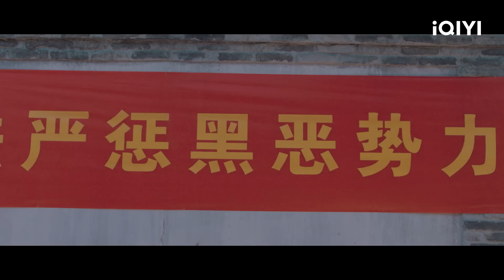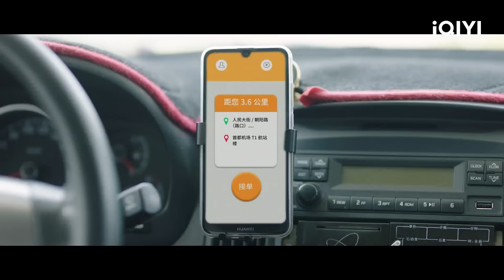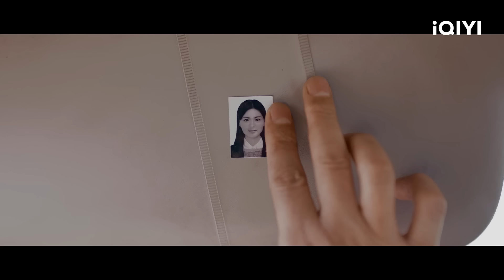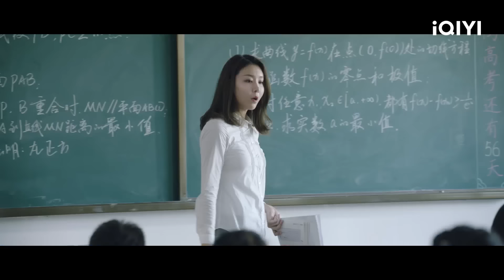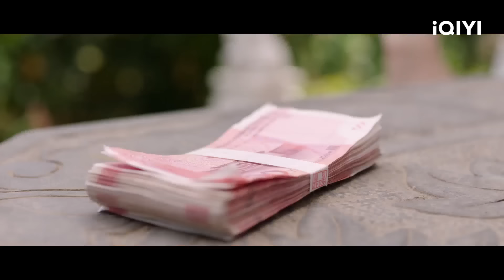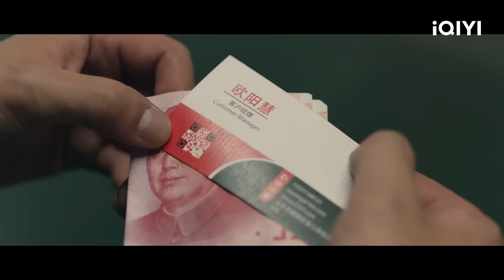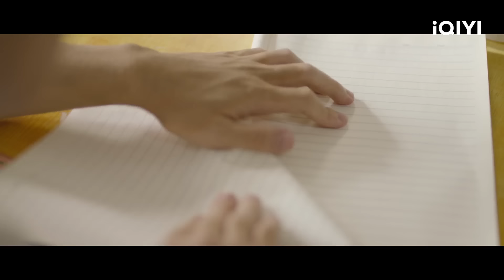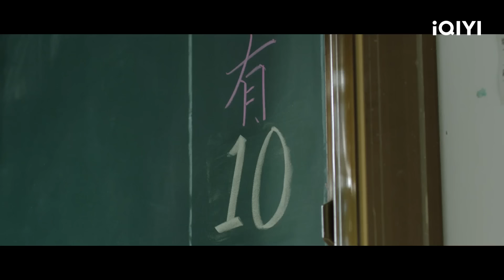【Multi Sub】《老大不小》/ The Older Brother 弥留之际的父爱与长兄如父的关怀 一曲温情的感人交响乐【剧情 家庭 | 高炜 杨长青 | iQIYI大电影-欢迎订阅】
【内容简介】
通过剧中小人物身上发生的诸多时间及现代社会对于金钱、欲望等诱惑而依旧保持初心并积极努力通过各种勤苦的工作来应对生活中的种种困难，传播小人物也有大能量，对生活、社会及自己都有着美好的向往和肯定。讲述了老北京人在现如今快速发展的时代中体现亲情、友情及爱情最真挚的一面。